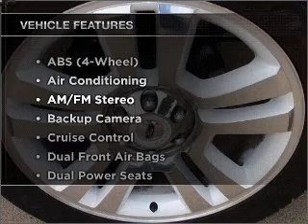2008 Ford F150 - Plano TX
Year: 2008
Make: Ford
Model: F150
Trim: SuperCrew 5 1/2'
Engine: 8 cylinder 5.4 liter
Transmission:
Color: White
Mileage: 45570
Address:
4400 West Plano Parkway